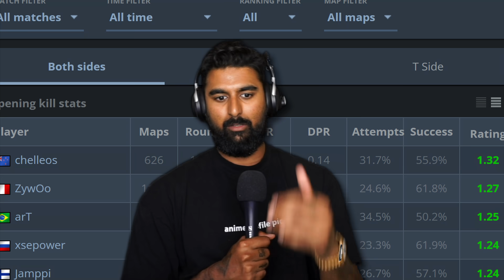The Best CS:GO Players in EVERY Role.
Some stuff to say about the games best!! gotta squeeze em in before the game ends. i didn’t do support players but you already know its AMANEK.

0:00 - Intro
1:31 - Best Entry
5:59 - Best IGL
8:21 - Best AWP
10:26 - Best Clutch
13:22 - Best Rifler
15:01 - Conclusion